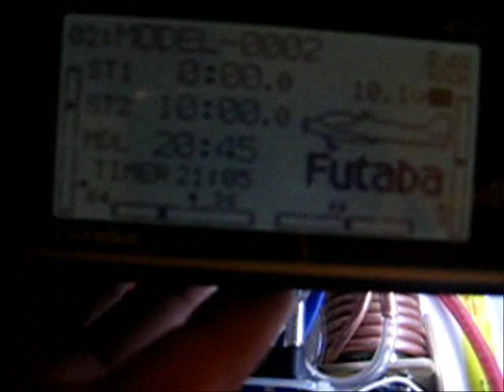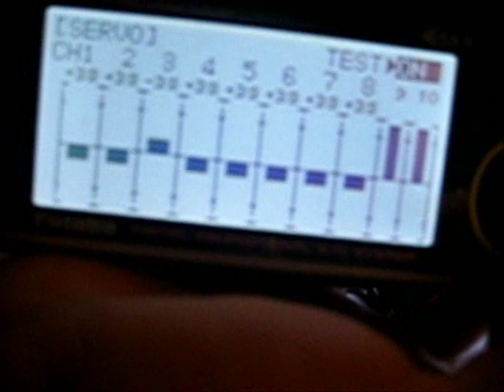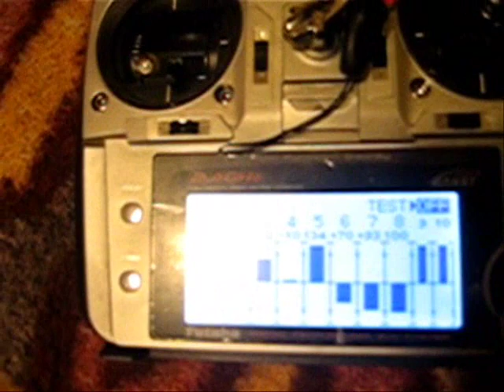Rc San Diego Deluxe 2